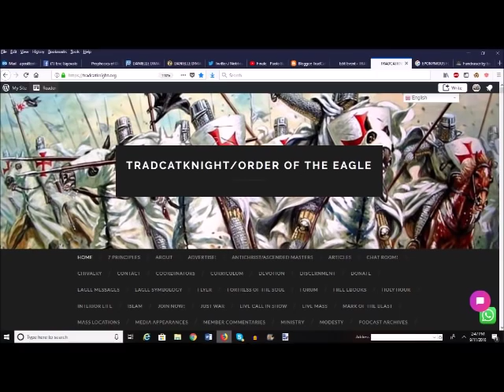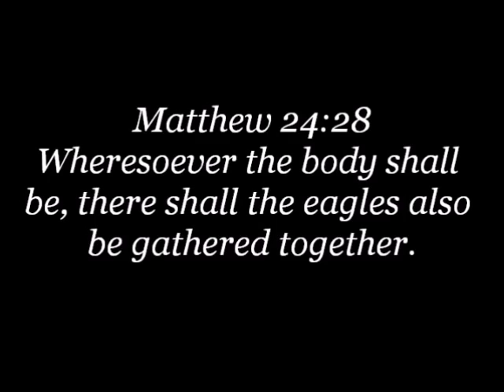“DIABOLICAL DISORIENTATION OR DIABOLICAL DECEIT?”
WELCOME EAGLES!
This could be easily be priced at 20+$ dollars a month (ONLY 10$ A MONTH)! TradCatKnight is #1 ranked Catholic channel and Top 15 Christian channel (According to Feedspot)).  My special guest podcast/radio show list is second to none. Some of my guests include: George Neumayr, Fr.

***IF YOU HAVE PAID ALREADY AND YOU ARE SEEING THIS MESSAGE IT MEANS YOU NEED TO LOG BACK IN AGAIN ALONG THE RIGHT HAND SIDE OF THE WEBSITE